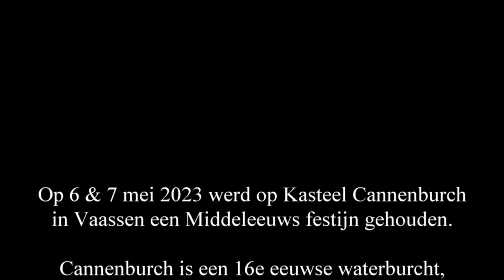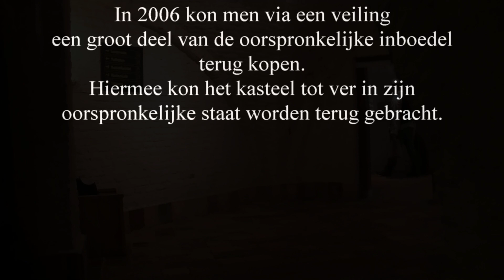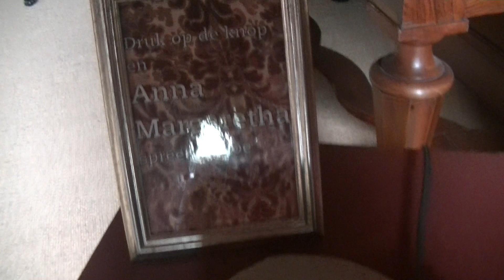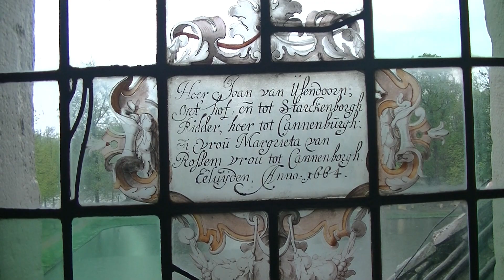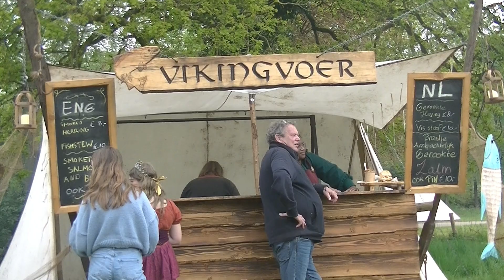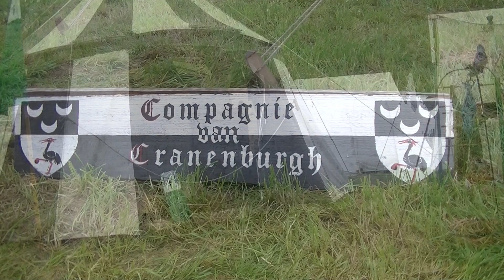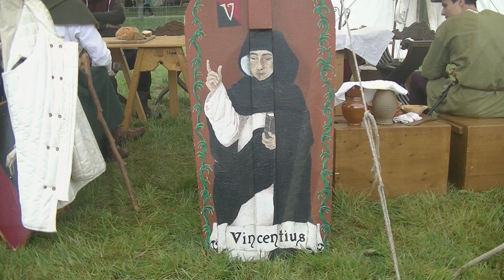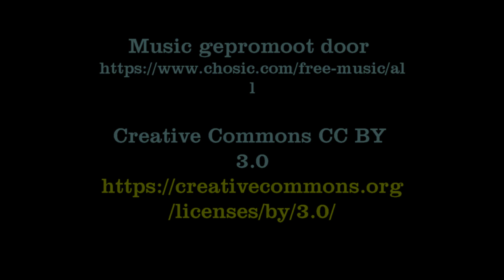2023 Middeleeuws Festijn Cannenburgh in Vaassen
Op 7 mei 2023 heb ik een middeleeuws festijn bezocht in Vaassen bij kasteel Cannenburgh.
In de video een verslag van deze dag. Ook het kasteel was te bezoeken en dat was zeker de moeite waard.